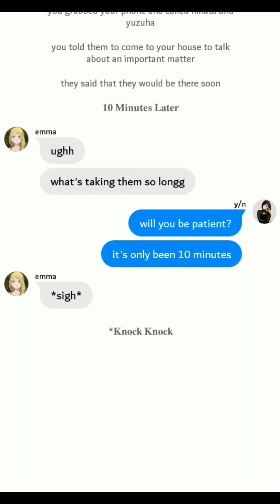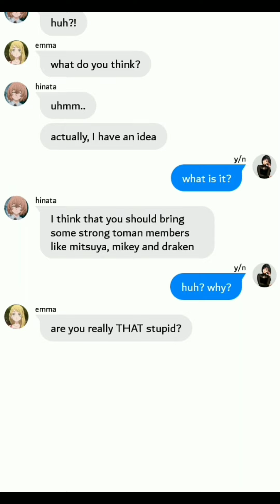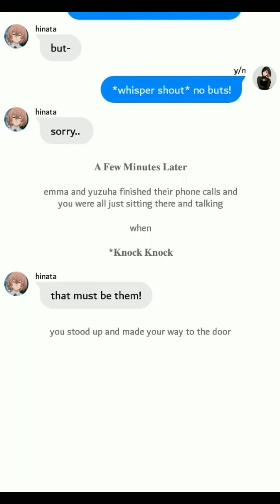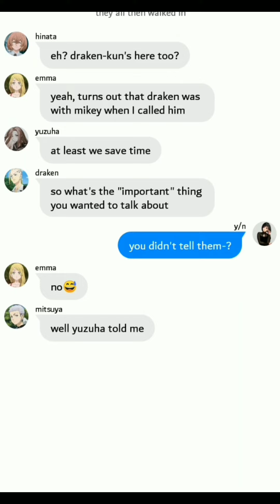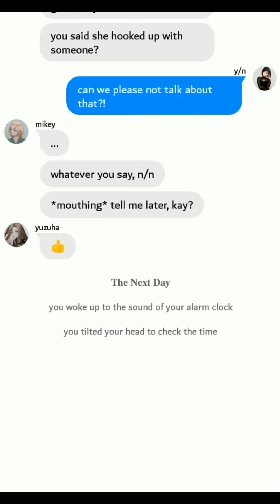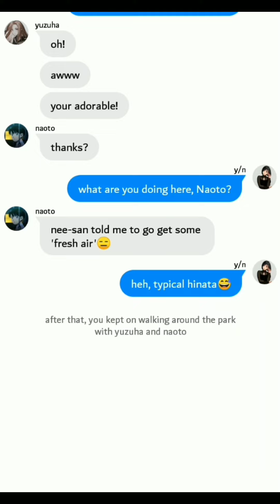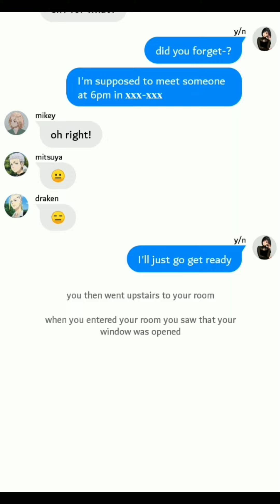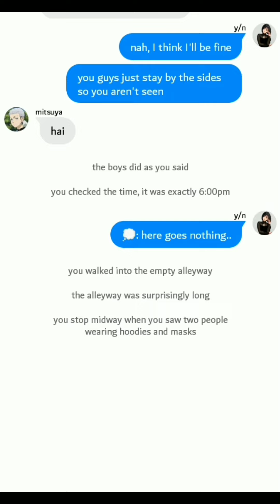mikey x y/n • "Deciding and Meeting" • part 3 • haitani y/n • Skittle Mitten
hello everyone! I hope you enjoy/enjoyed/are enjoying the video!

It really means a lot to me, thank you 💕